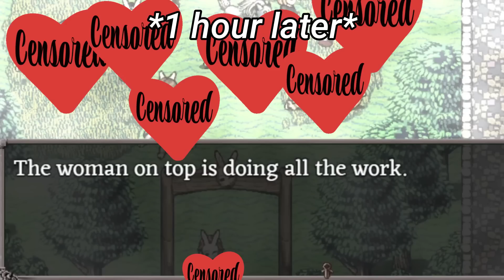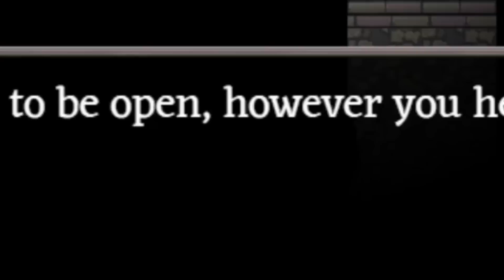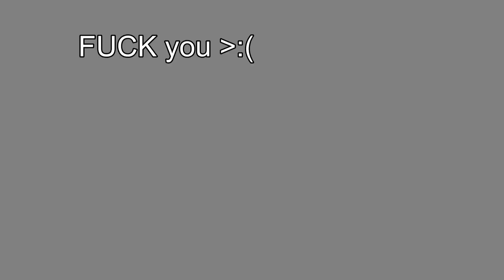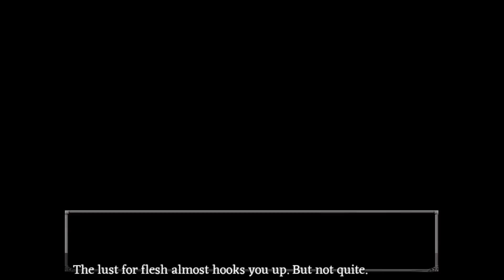i love chocolate milk | The Fear and Hunger Experience #5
I've been drinking a lot of kombucha recently. Dude that shi really ZOOTS you bro like I ain't even gon cap. I take one sip, I feel that thang throughout my ENTIRE face and chest. Pause.